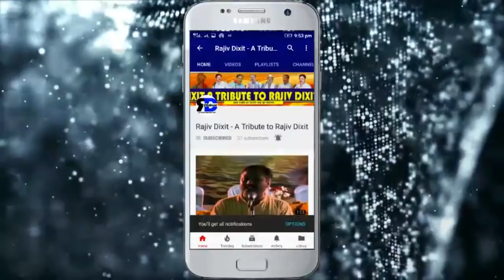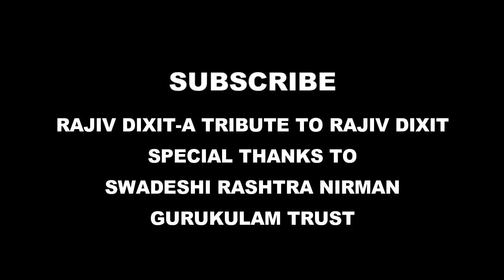Rajiv Dixit- राजीव भाई ने क्यों बंद कर दी अपनी ये रिसर्च। ..